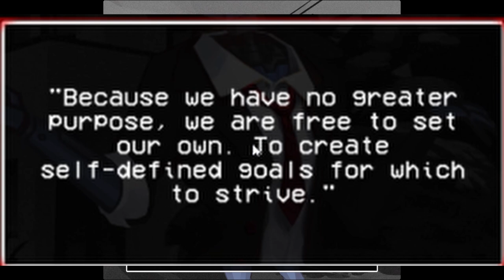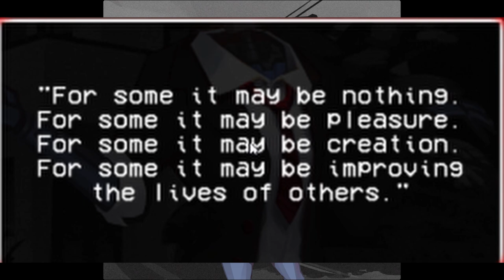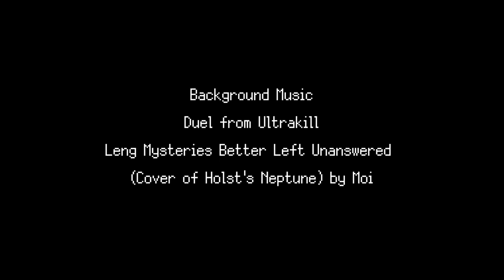Ultrakill, How a Dating Sim Explains and Refutes Existential Dread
I am not a video essayist, however I feel like the subject of todays video is something that I really want to cover. And the only way I can do so is with a video essay, the natural conclusion then is that I produce a video essay in my own style, hopefully you enjoy this and are willing to deal with my insanity.